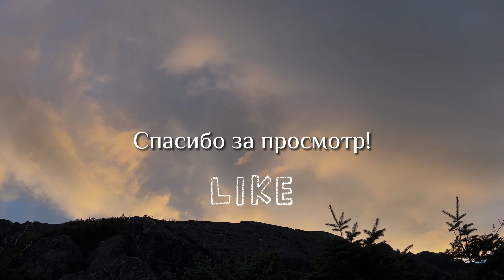День 143. Вынужденный кемпинг недалеко от Mount Washington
Я б могла вам рассказать в красках какой это был тяжёлый день, но не буду. Любые испытания стоили того, чтоб увидеть Mount Washington (6288 feet/1916,6м) в ясную благоприятную погоду на Президентском хребте (через АТ проходит ~13 миль).

Эта гора получила лозунг «Самая худшая погода в мире». Здесь всего 39 дней в году ясная погода. Представляете как нам крупно повезло?

В 1934 году на вершине был зафиксирован мировой рекорд скорости ветра – 372 км/ч.
С 1849 по 2019 погиб 161 человек на Президентском хребте. В основном, потому что люди заранее не подготовлены к резким переменам погоды в горах.

На протяжении всего Президентского хребта запрещено/нелегально кемпить. Опять же из-за резких погодных изменений.

Без лишних подробностей, можно сказать, что мы сделали вынужденную остановку на ночь на Президентском хребте между двух вершин. Иначе нам бы пришлось идти ещё часа 4 по темноте по сложному опасному участку. Даже 16 миль за день это довольно много для этой местности.🥲😬

В итоге получился хороший запоминающийся день с кемпингом в невероятно красивом, в то же время опасном для жизни, месте.

Пс: лучше планируйте свой маршрут, когда идёте в горы.🏔💙